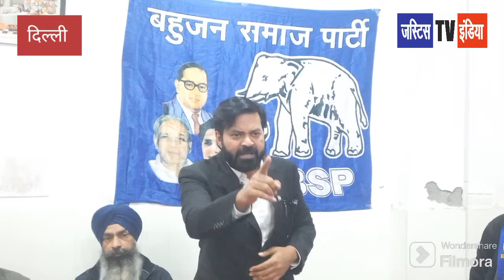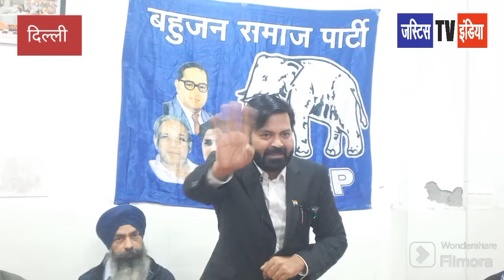BSP के शेर की दहाड़ से डरे मनुवादी पूरा देश होगा नीला जल्दी देखें | BIG NEWS ON BHUJAN BSP MAYAWATI